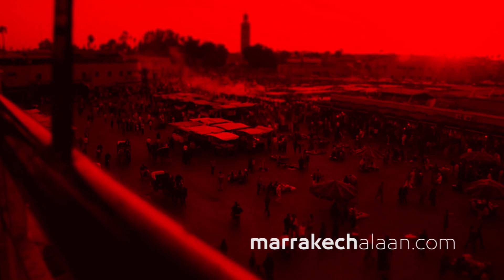كليلة بونعيلات: البرلمان غبرني على الفن ومزال غادي يغبرني